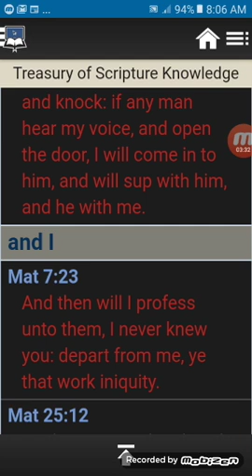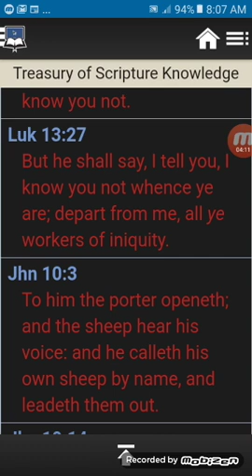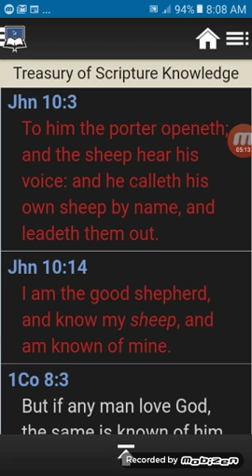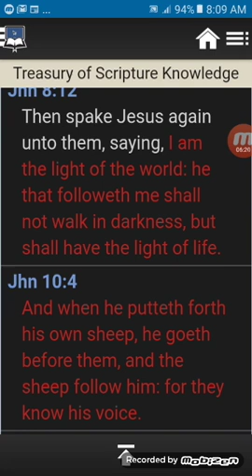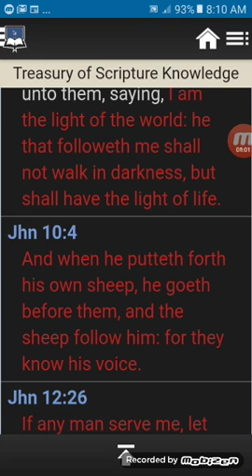My sheep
gms